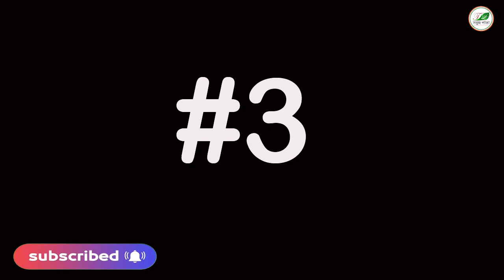মনের কথা ।। WOW নতুন Bengali হাসির Funny Video || SABUJPATA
নতুন বেঙ্গলি ফানি ভিডিও | নতুন হাসির ভিডিও মনোরঞ্জননের জন্য  বানানো হয়েছে